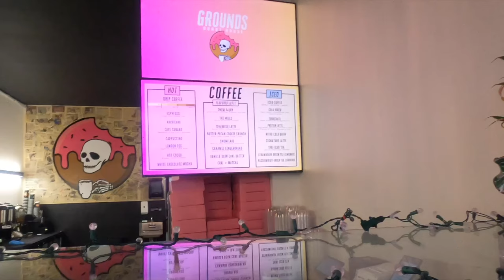The Craziest Donuts 🍩 In THE BRONX!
GROUNDS DONUT HOUSE 🍩 In THE BRONX

HEY JRS SQUAD TODAY WE ARE CHECKING OUT THIS DONUT SPOT IN THE BRONX CALLED GROUNDS DONUT HOUSE. IT IS ALSO THE BEGINNING OF 2024 SO LET MAKE IT TO 5K SUBSCRIBERS THIS YEAR .